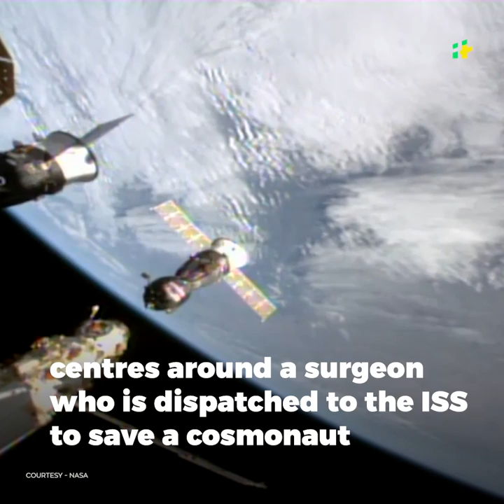The Challenge Movie: Russian Crew Wrap Shooting Of First Film in Space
Days after the Russian director, actor duo returned from the International Space Station (ISS) after shooting the first film beyond Earth, director Klim Shipenko said that he was up for making a movie on the moon or even Mars. The Russian director stayed on the Space Station for 12 days shooting a sequence for the film titled "The Challenge".